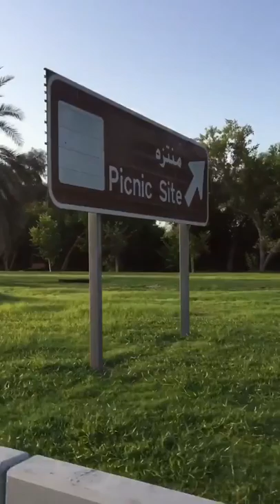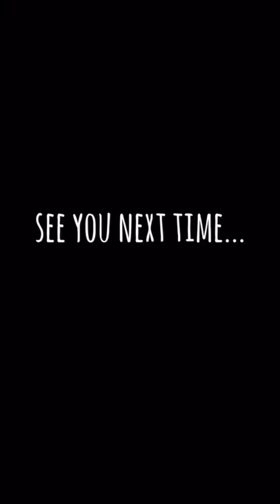BRAD in Grand Mosque October 13, 2017